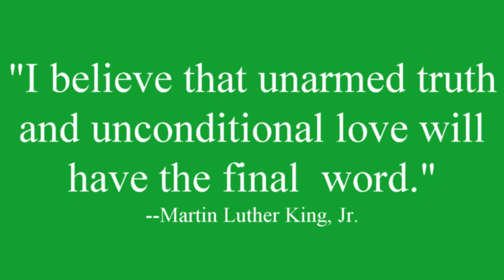Some days are better than others 2 11 19 20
I snapped some welds in my anchor system today, leaving me without the ability to anchor.  That led to some interesting moments.  I had one monster hit in the short time on the water, but that hit provided some excitement!  Yep, you can't win them all!  Hope you enjoy the video.